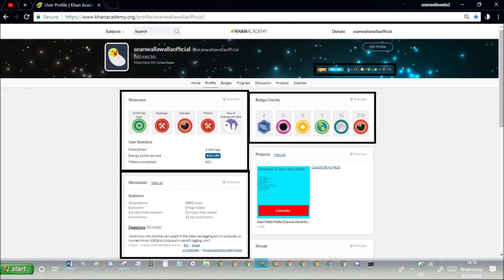khan academy statistics ep186 june 27th 2018 stats